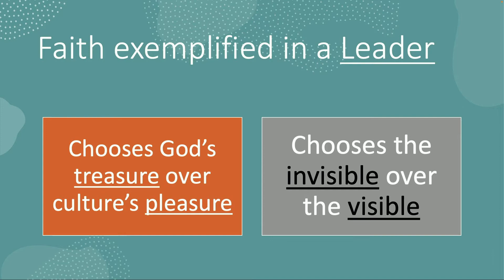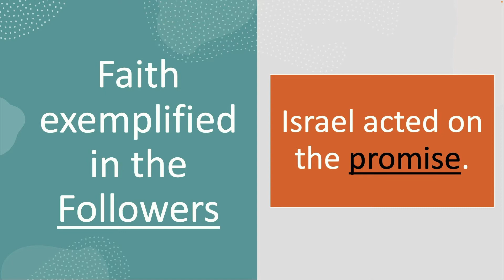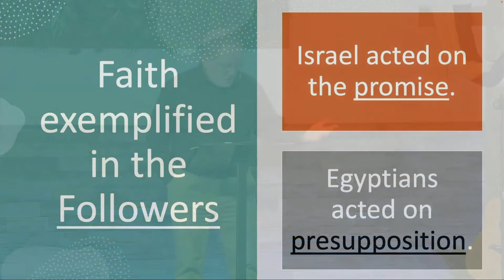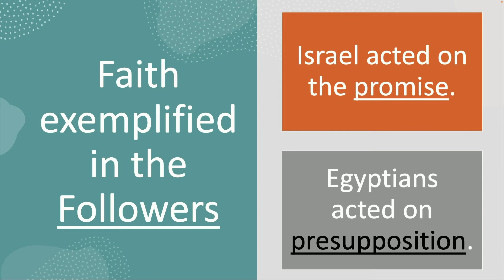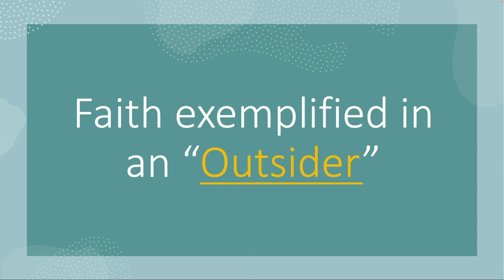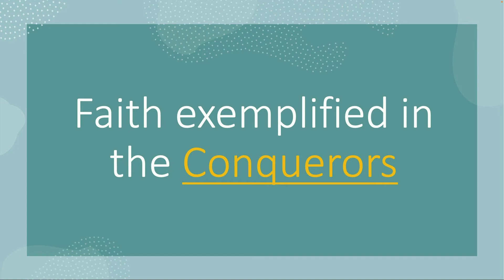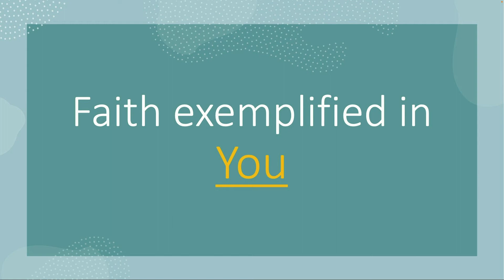April 10th, 2022